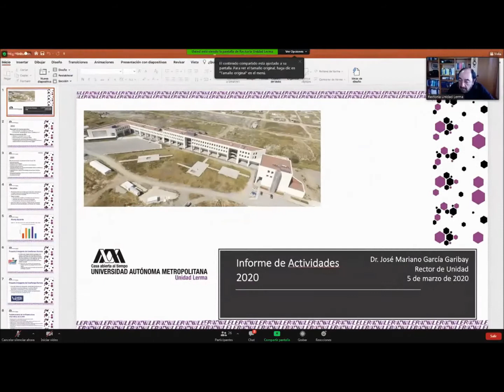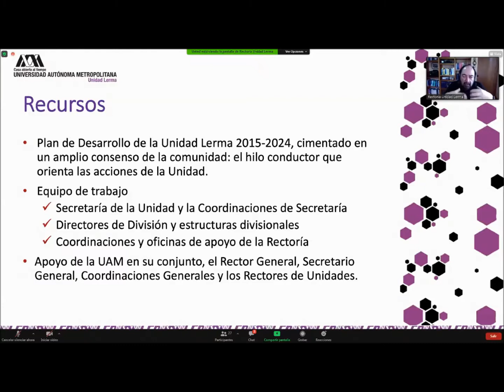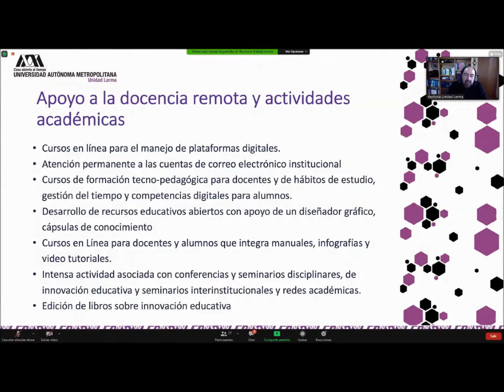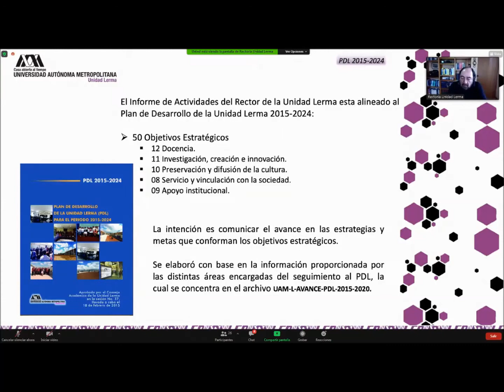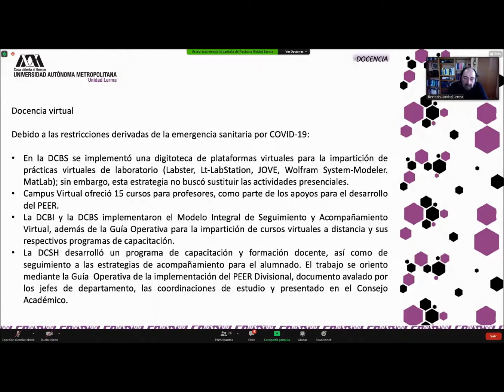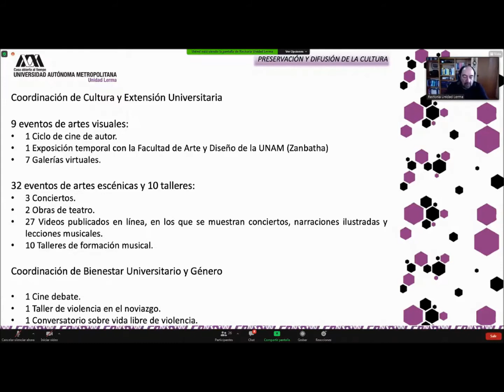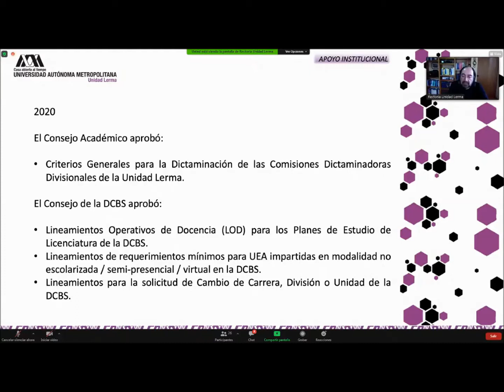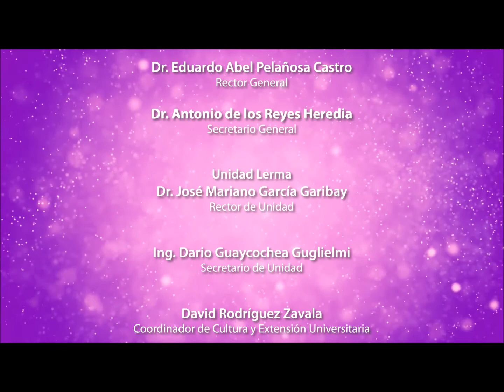Informe de actividades 2020, del Dr. Mariano García Garibay, Rector de la Unidad Lerma.